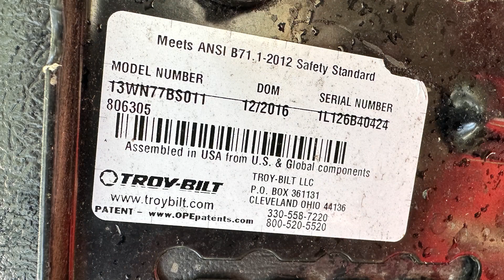Take Photos of Your Serial Numbers